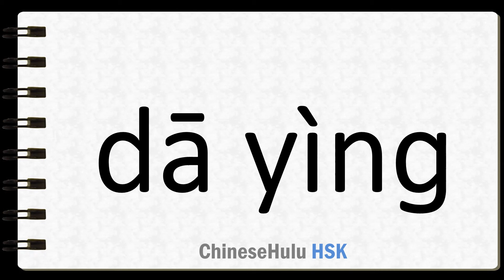How to Say to promise in HSK Chinese